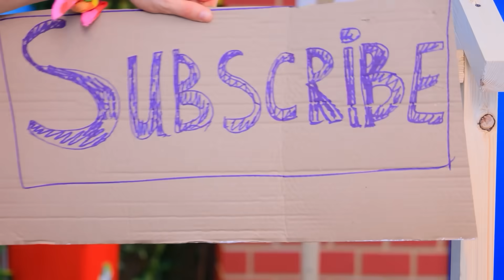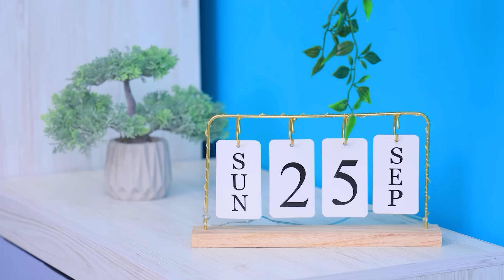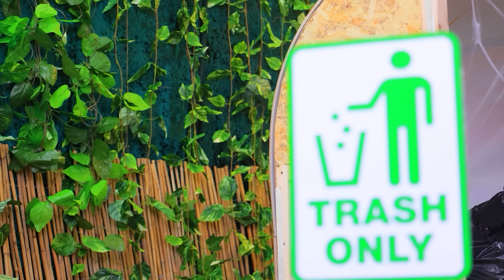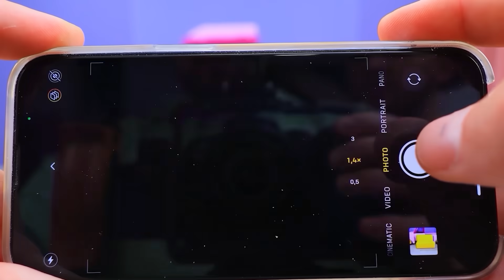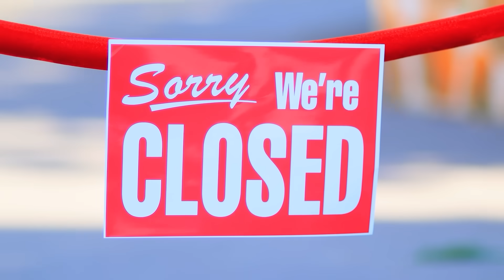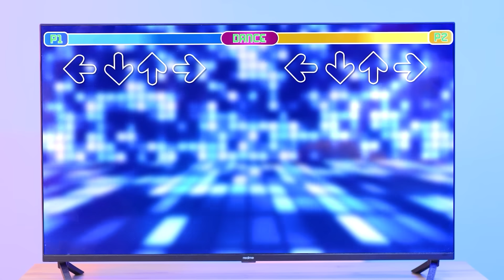डैड vs स्टेपडैड! एमरजेंसी सिचुएशन्स के लिए जीनियस पेरेंटिंग हैक्स से टाइनी हाउस कैसे बनाएं!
नवीनतम वीडियो | सभी सूचनाएं चालू करें